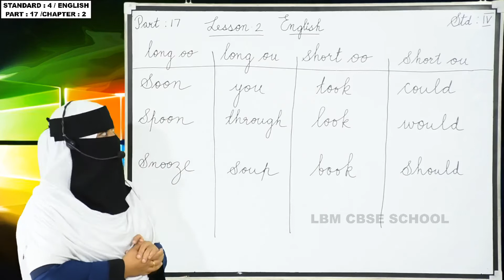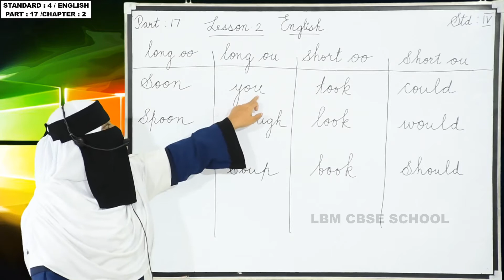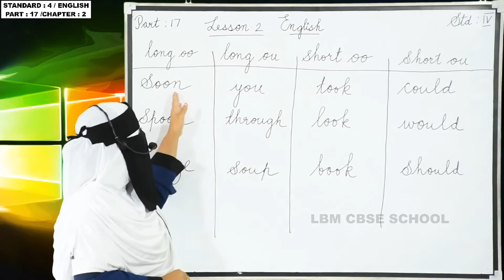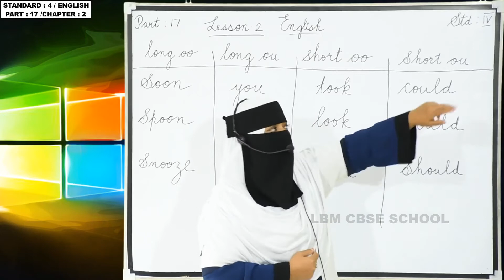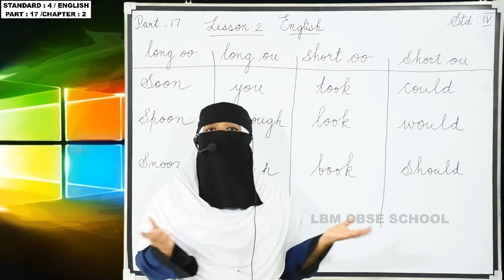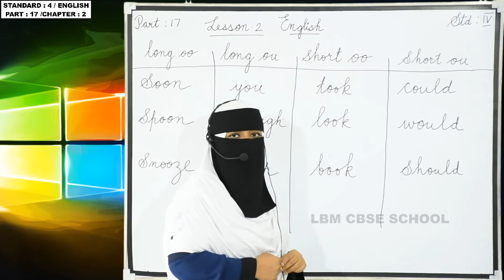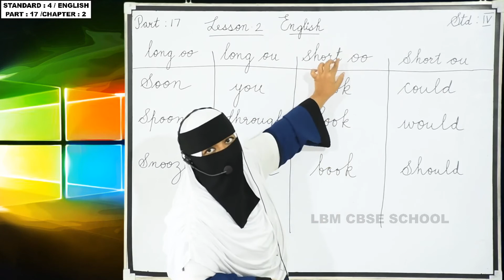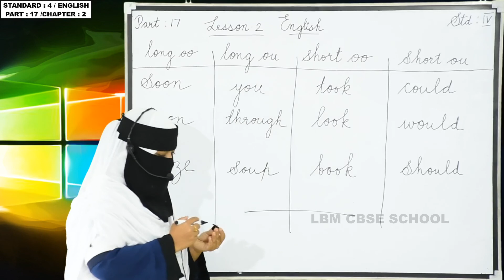LBM│STD 4 ENGLISH│PART 17│26-08-2020│TEACHER: FAREEDA BEEVI│LBM SCHOOL AYATHIL KOLLAM